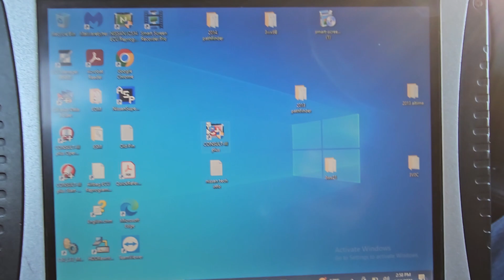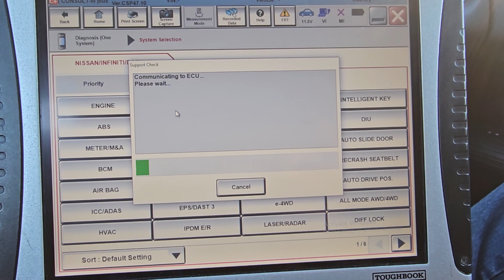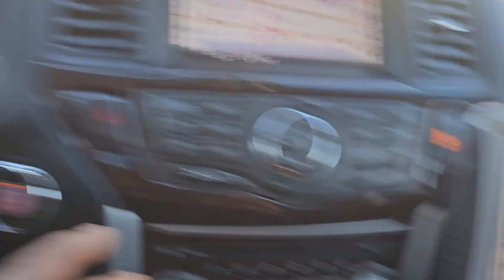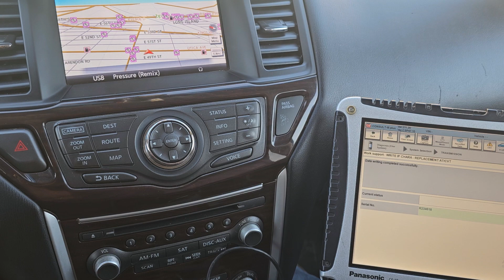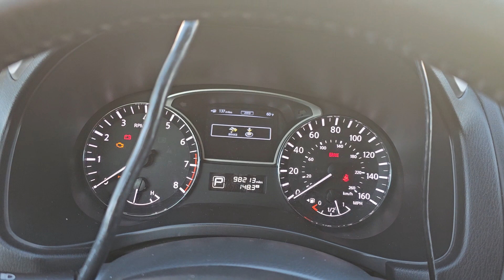2013 Nissan PATHFINDER Judder Code Reset And Then Come Back....